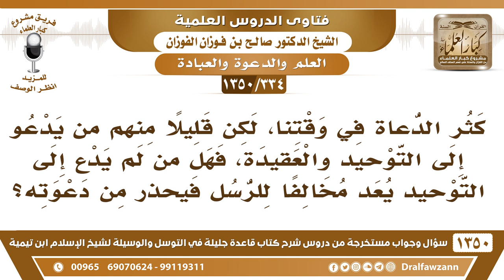[334 /1350] قليل من الدعاة اليوم من يدعو إلى التوحيد، فهل من لم يدع إلى التوحيد فيحذر منه؟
-[334 /1350] السؤال: كثر الدعاة في وقتنا، لكن قليلًا منهم من يدعو إلى التوحيد والعقيدة، فهل من لم يدع إلى التوحيد يعد مخالفًا للرسل فيحذر من دعوته؟
 الجواب: يُحذَّر نعم، الذي لا يدعو إلى التوحيد يقول: ما هو بلازم التوحيد ويحذر من الذنوب والمعاصي والربا والزنا وما أشبه ذلك، هذه دعوى ليس لها رأس مثل الجسم الذي ليس له رأس، هل الجسم بدون رأس يكون حياً؟! لا، ميت، هذه دعوة ميته، ولا فائدة من وراءها، وهذه مخالفة لدعوة الرسل عليه الصلاة والسلام ، فإنهم أول ما يبدءون بالتوحيد، فإذا تقرر التوحيد وتحقق التوحيد ساروا يعلمون الناس أمور دينهم، «ليكن أول ما تدعوهم إليه شهادة أن لا إله إلا الله، فإن هم أجابوك لذلك فأعلمهم أن الله افترض عليهم خمس صلوات في اليوم والليلة»، إن هم أجابوك لذلك، أما لو ما أجابوا ما فيه فائدة، لو صلوا في الليل والنهار ما في فائدة، وكل دعوة لا تهتم بالتوحيد فهي دعوة ميتة ولا تنتج شيء أبداً.
للاشتراك في قناة الشيخ صالح الفوزان
أسئلة وأجوبة من شرح قاعدة جليلة ( 1350 ) مقطع

للاستفسار والإقتراحات والدعم
رئيس الفريق
لمشروع كبار العلماء